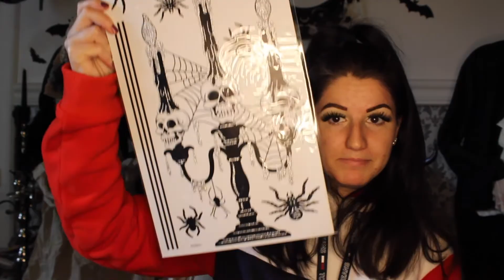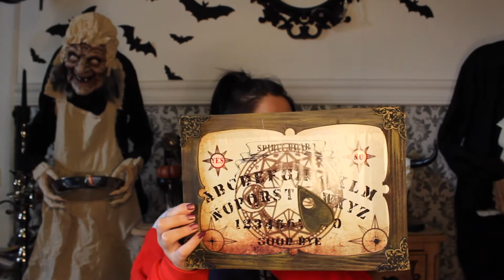Haul Halloween - Jour de fête, Babou...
Hey Bienvenue dans la partie 2 de mon haul d'halloween. J’espère que cette vidéo vous plaira.

Je filme avec un appareil photo Canon 600D
Je monte mes vidéos sur Imovie